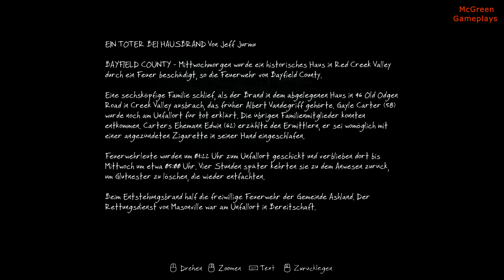The Vanishing of Ethan Carter ( Komplettlösung / Walkthrough ) #01 Ein Mord?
Open-World Horror-Adventure von The Astronauts (2014).

USK: 16

The Vanishing of Ethan Carter ist ein First-Person-Story-driven Rätselspiel, das sich ganz auf die Erforschung und Entdeckung konzentriert. Es enthält keine Kämpfe oder Action jeglicher Art. Wenn unser Spiel Narben hinterlässt, dann hoffen wir, dass sie nicht sichtbar sein werden.

Man spielt als Paul Prospero, einen Detektiv des Okkulten, der einen beunruhigenden Brief von Ethan Carter erhält. Er realisiert, dass der Junge sich in großer Gefahr befindet.
Paul kommt an in Ethans Haus im Red Creek-Tal, wo die Dinge noch schlimmer stehen als gedacht. Ethan ist im Zuge eines brutalen Mordes verschwunden und Paul erkennt, dass es sich vielleicht lohnt, dem lokalen Mord ebenfalls seine Aufmerksamkeit zu schenken.

Inspiriert durch wirre Fiktion (und andere makabere Geschichten) aus dem frühen zwanzigsten Jahrhundert, zielt The Vanishing of Ethan Carter darauf ab, das immersive Storytelling in Spielen erheblich weiterzuentwickeln.
Obwohl es über einige geistige Herausforderungen verfügt, ist the Vanishing von Ethan Carter kein reines Rätselspiel. Unser Fokus liegt auf Atmosphäre, die Stimmung, und im wesentlichen der Menschlichkeit unserer Charaktere.

Dennoch wird die Entdeckung nicht auf eigene Faust geschehen, oder ohne Ihre Hilfe. Sowohl mit Pauls übernatürlichen Fähigkeiten sind sie in der Lage, mit den Toten und der eigenen Beobachtungsgabe zu kommunizieren. So werden Sie das Geheimnis hinter einer Spur von Leichen, den Wurzeln eines dunklen alten Kraft, die in Red Creek Valley lautert und das Schicksal eines vermissten Jungen entdecken